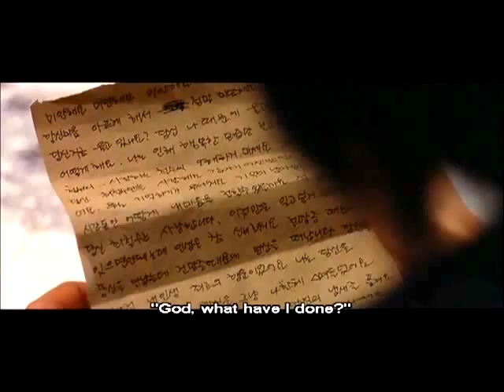A Moment To Remember MV | Chinese Pop Music + Korean Movie Trailer | Son Ye Jin + Jung Woo Sung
SPOILER ALERT!
Please turn on the CC or annotation for English translation of the song.

2004 Korean film A Moment To Remember is about the relationship and the burdens of loss caused by Alzheimer's disease starring Son Ye jin and Jung Woo sung.  This film based on the 2001 Japanese television drama Pure Soul.  There was an American remake of this film in early 2013 and couple remakes in other countries too.